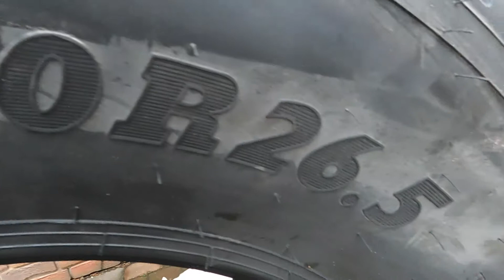Unterdruckpume reparieren im Passat 2.0 TFSI (BWA) oder wie spart man 300€😊 😊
Moin Leute. heute zeigen wir euch mal wie man eine Öl leckende Unterdruckpumpe im 2.0 TFSI reparieren kann. Wenn der Wagen schon einiges an Kilometern gelaufen hat und man nich unbedingt 300€ für eine neue Pumpe ausgeben will ist dies durchaus sinnvoll. Die Dichtungen für diese Pumpe kann man leider nicht neu kaufen also müssen wir uns anders behelfen.